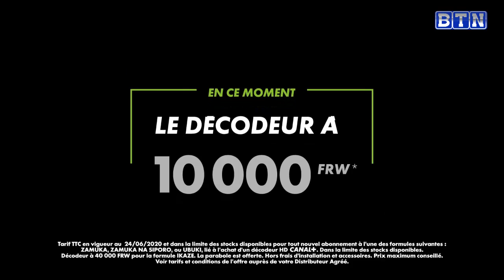Imitangire ya Buruse muri za Kaminuza